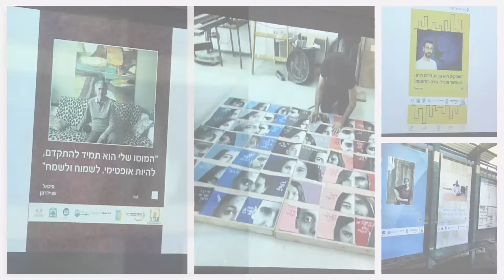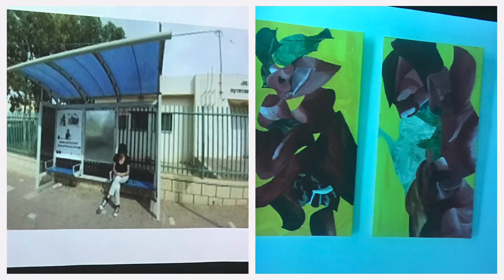Sapir College Art Friends SCAF 2nd holly land ralley edit rachelscollage@gmail com 3:2018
worldly annual vintage car collectors drive through our country. passing Sapir College,  signing Car Sculpture crafted by our student and auctioned to support school amazing projects. AMAZING  joy...